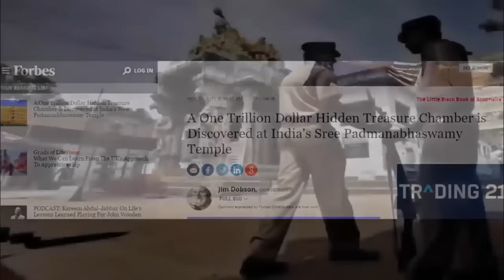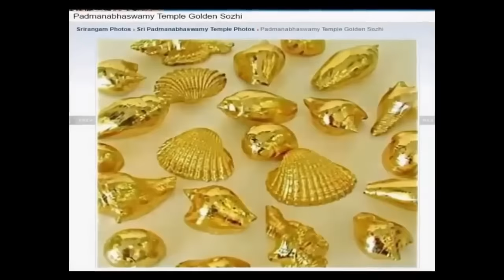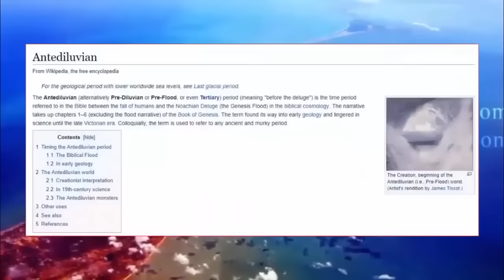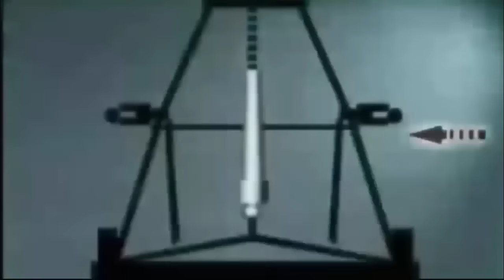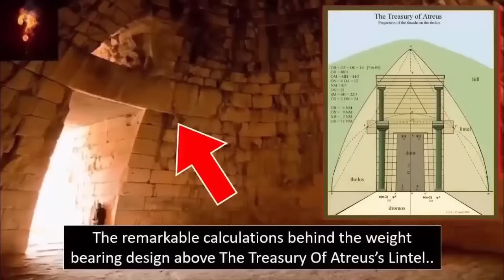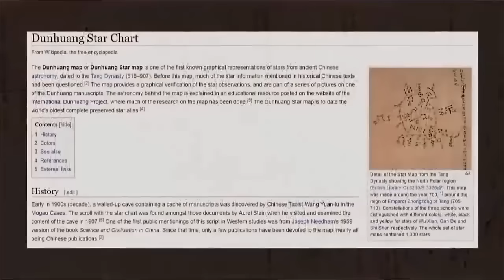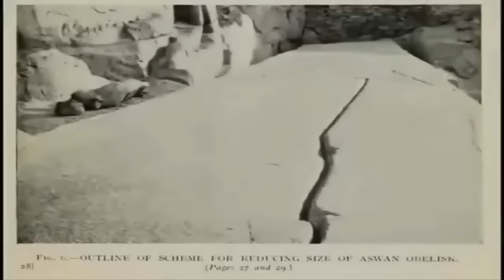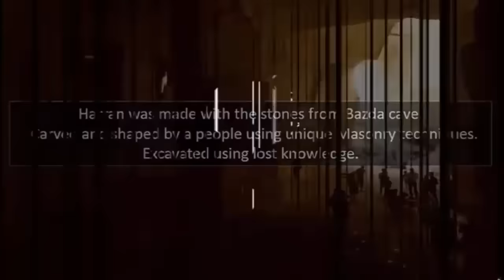Incredible Old World Ruins Exposed?